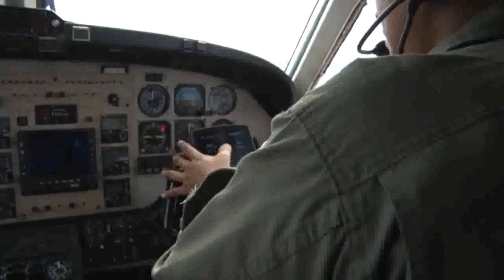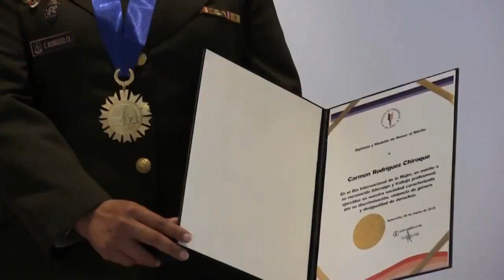EL ROL DE LA MUJER